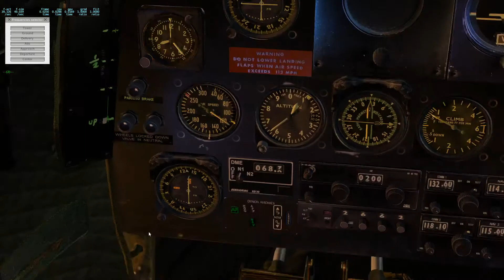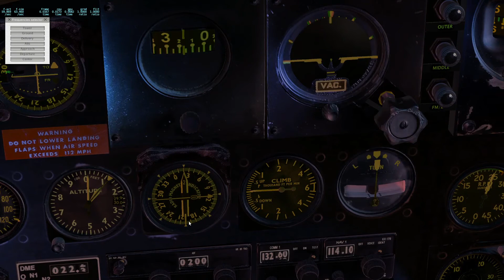Melilla a Valencia. ATC124th en X-Plane 11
Se suponía iba a ser un IFR bajo ATC124th (plugin de X-Plane para simular control aéreo) de Melilla a Valencia, pero a mitad de vuelo he tenido que desatender el ordenador.
He intentado forzar una "emergencia" a Almería LEAM pero ahí se ha estropeado el plugin o el X-Plane 11 y se ha cortado todo el vuelo. Lo peor de ATC124th es que si quieres parar a mitad de vuelo X-Plane 11 guarda la situación (con los pequeños problemas de motores, presurización si la hay, etc.) pero el plugin no, y al volver no hay forma de que te controle la ruta sin simular un IFR al vuelo. En fin.